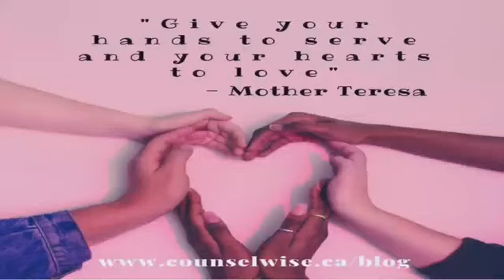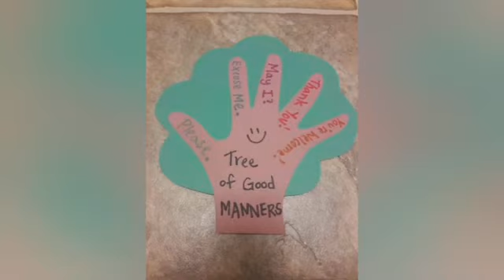EVS video for KG students